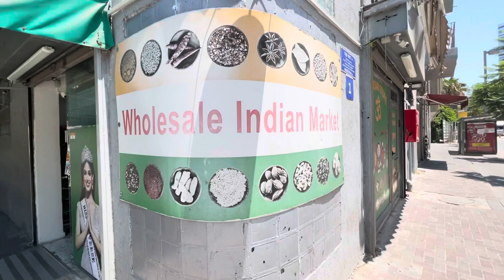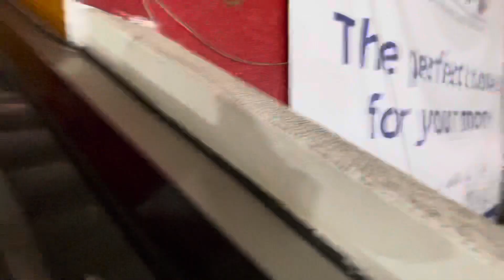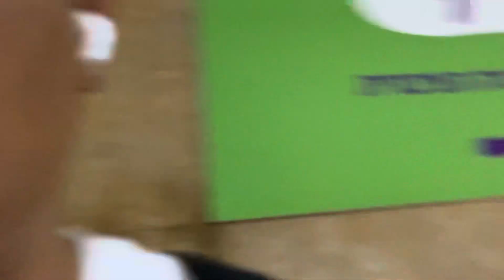How to make Rav-Kav(🚌🚊 Card) and Indian Shop in Tel Aviv Israel ​⁠@Dawaanusha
How Where and what documents it’s required to make a Rav-Kav( Bus train card) in Israel youtube india israel darjeeling information nepalivlog.